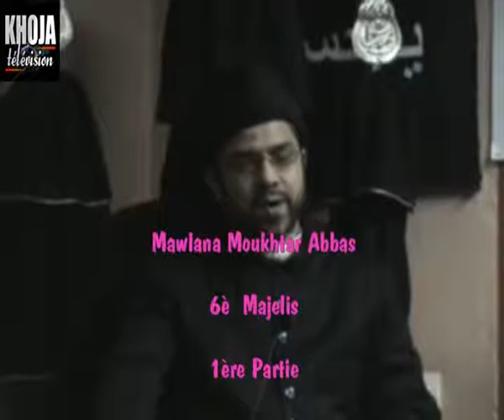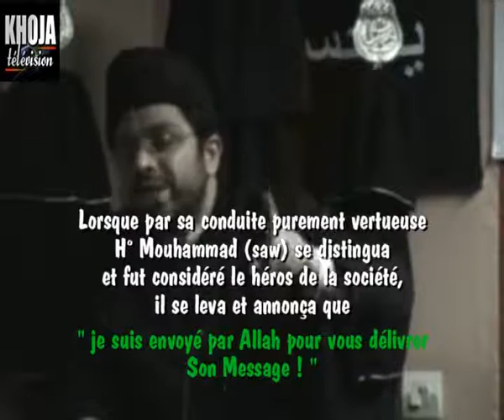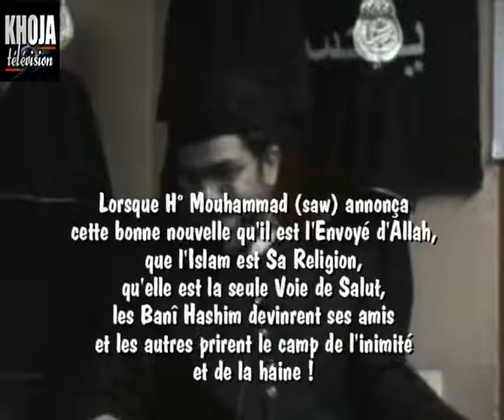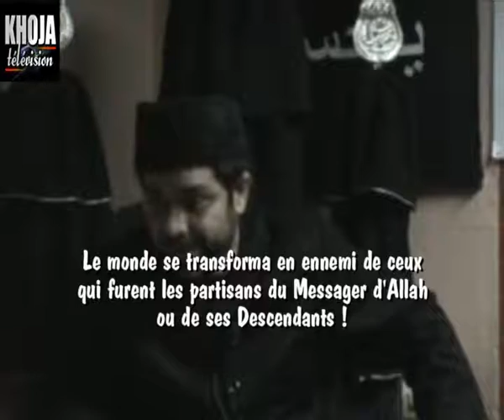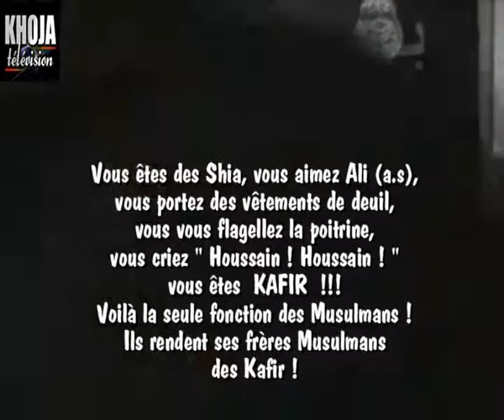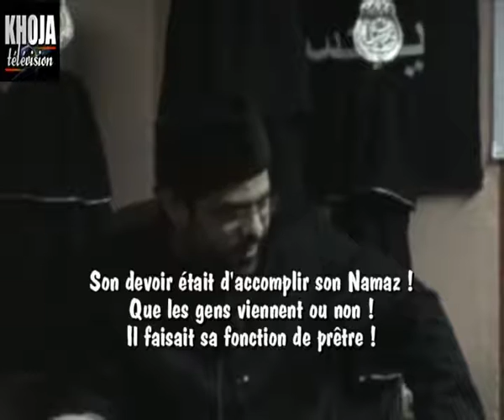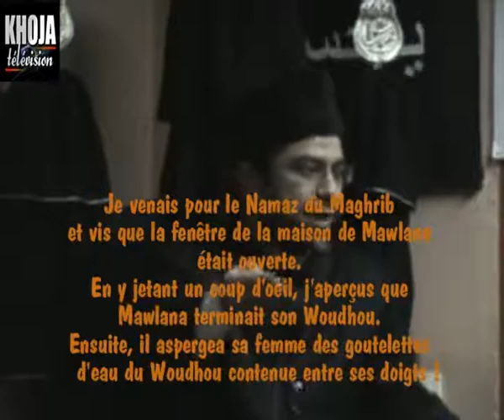02s 1 majelis mukhtar abbas 6A